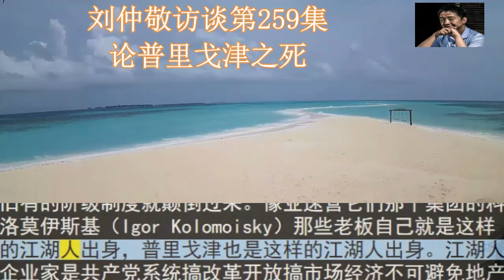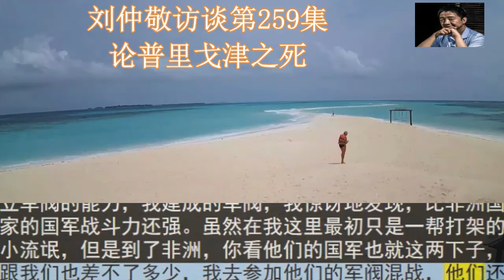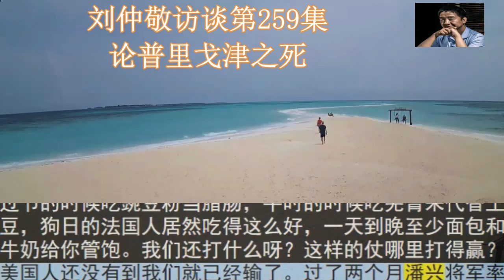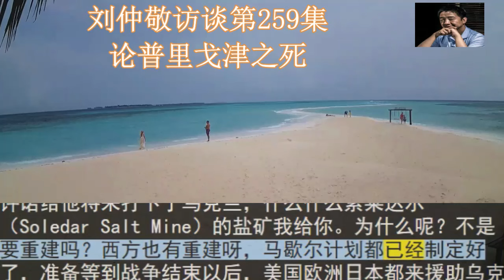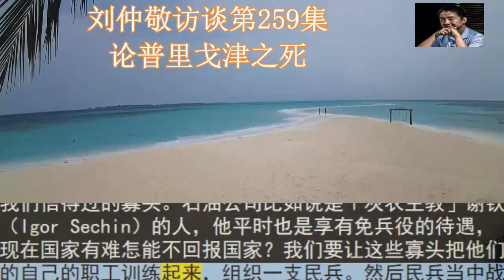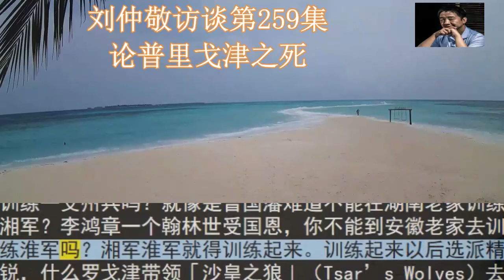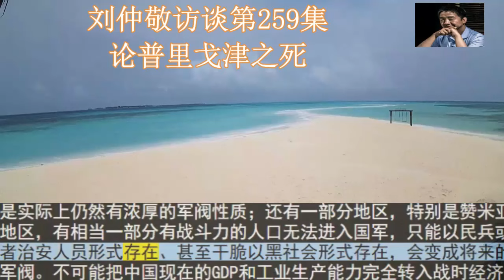刘仲敬访谈第259集论普里戈津之死